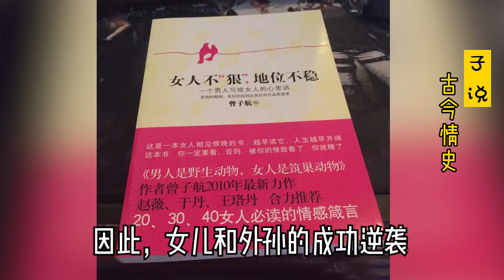汉武帝登上皇位，全靠母亲王娡幕后运作？（下）【曾子说古今情史】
读历史故事，品历史人物
中华上下五千年，欢迎喜欢历史的朋友们
用现代人的情感视角和心理学知识
解读中国古代帝王将相的宫廷秘史和才子佳人的爱情故事✨
既有历史八卦的爆料 也有情感和心理的分析✨
您的支持是我创作的最大动力，如果您有自己的看法或好的建议，欢迎留言和作者，大家一起讨论- -